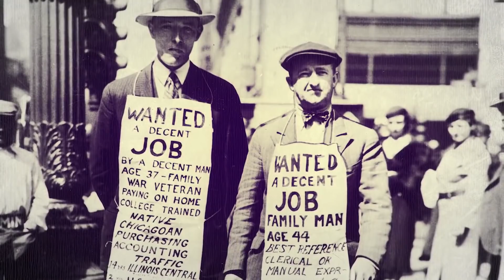Looking Beyond the Headlines & Seeing Opportunity - Bishop T.D. Jakes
When God makes a promise, the pathway won’t always be clear. Even with legitimate reasons to be concerned, you must come into agreement with God. Agreements don’t come easy —they require focus, commitment, and process. But you can’t come into agreement with Him until you settle on the fact that He’s able to do anything. Come from behind the door of disbelief and get ready for your “in spite of” miracle. Look at your circumstance and agree that He’s still going to do it! As you begin to walk by faith and not by sight, consider this: Is there anything too hard for God?

Message: The Power Of Agreement
Scripture: Hebrews 11: 8-12 (KJV)
Speaker: Bishop T.D. Jakes